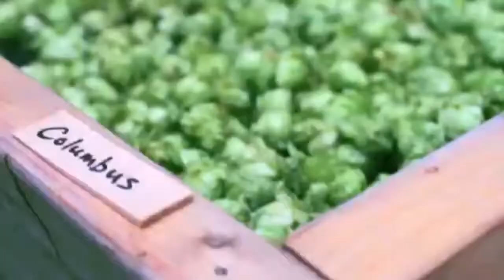About Us Video